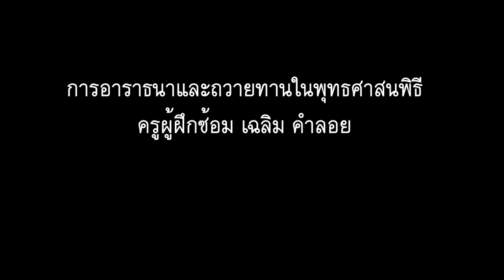การอาราธนาและถวายทานในพุทธศาสนพิธี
การอาราธนาและถวายทานในพุทธศาสนพิธี ่คุณครูผู้ฝึกซ้อม เฉลิม คำลอย